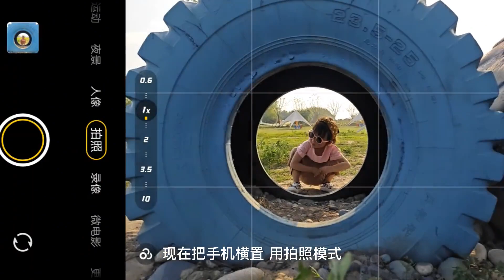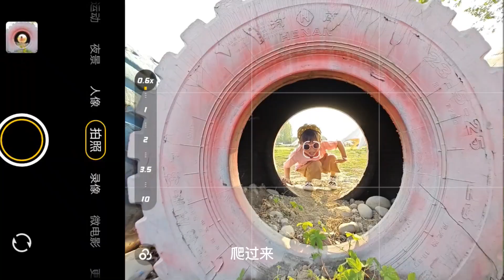amazing photography idea 儿童摄影 你们想看在哪些场景拍娃打在评论区安排儿童2